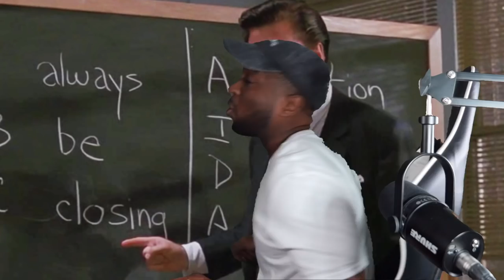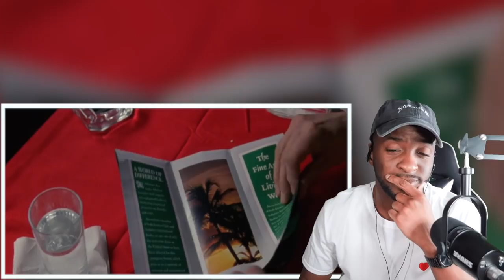FIRST TIME WATCHING: Glengarry Glen Ross (1992) REACTION (Movie Commentary) *PATREON REQUEST*